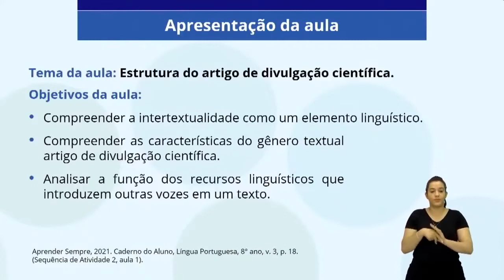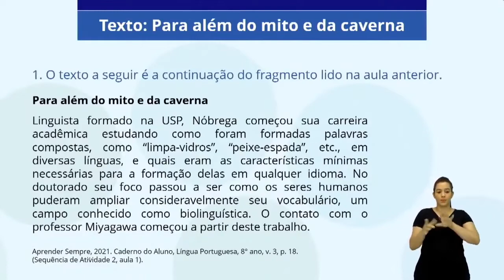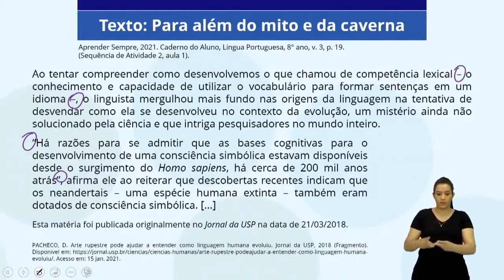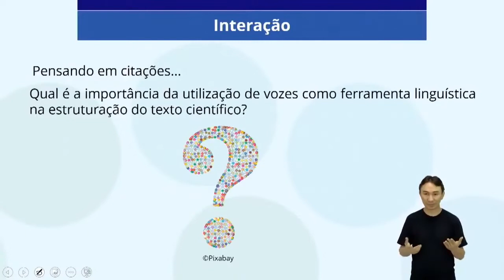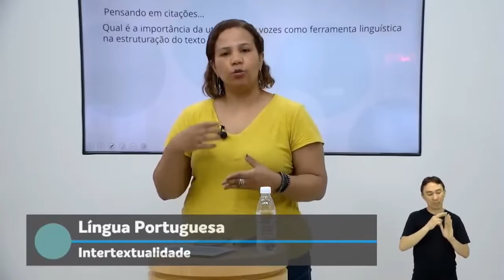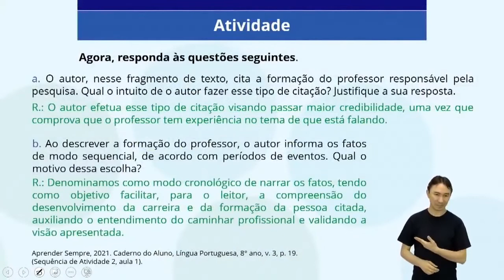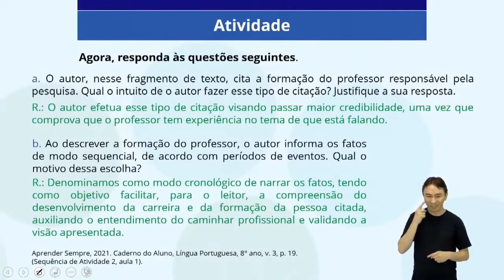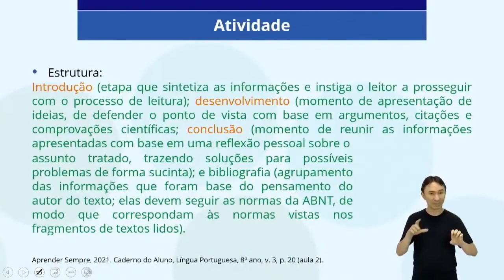8º ANO | Língua Portuguesa | Aula 54 - Intertextualidade (PRODUÇÃO DE TEXTO)